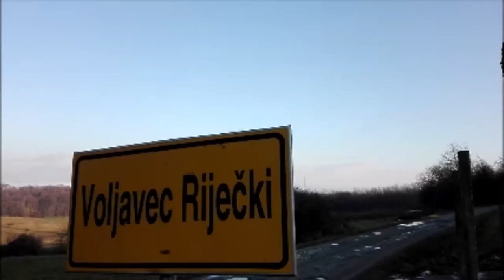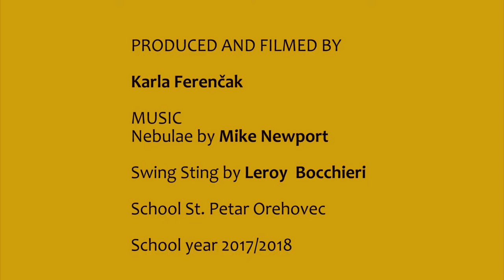Karla Ferenčak FINAL 2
This film Karla Ferenčak is made for Erasmus+ project "Small step for film, a big one for European citizenship"